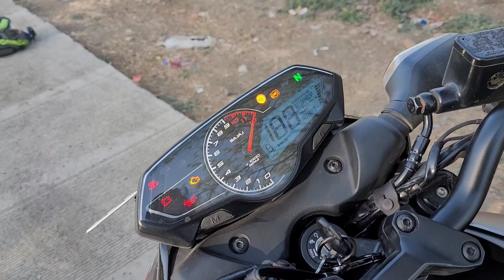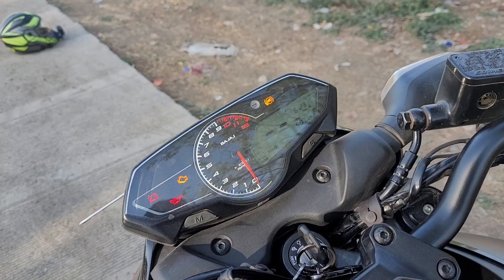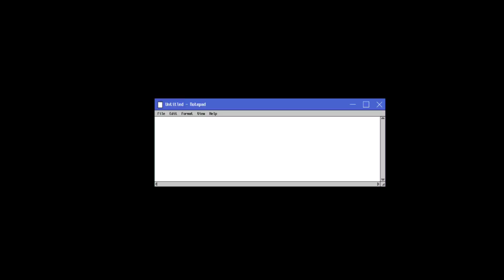N160 Major Negatives That I Feel In Daily Life. Watch This Before Buying ❌️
Hello everyone this video is not to create hate this is a general owners point of view that he feels of his vehicle. in this video I've told about major negatives of n160 that I feel In daily life. I hope u will like it.